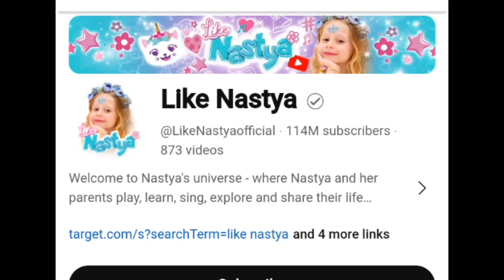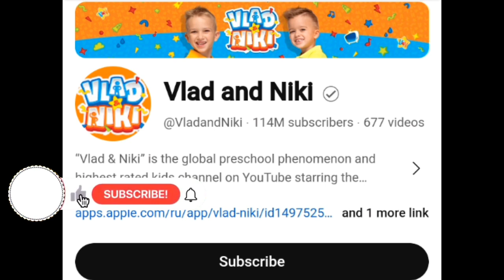Comparison :- Richest YouTube Star In The World 2024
Do you know the RiChEsT YouTuber in the world .
Top 10 Richest Youtubers In The World 2024 | MrBeast, PewDiePie, Technical Guruji, Total Gaming. Top 10 Richest Youtube Stars in World 2024.
Richest Youtubers in World 2024 || Top 10 Richest Youtube Stars in World 2024.